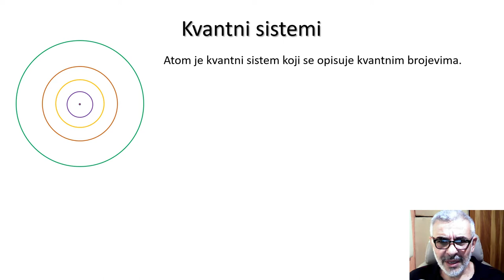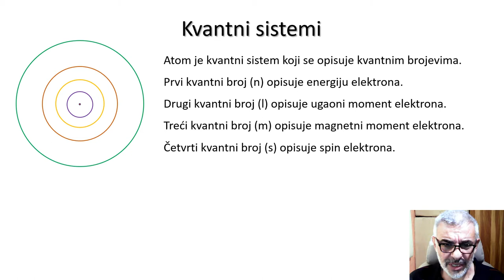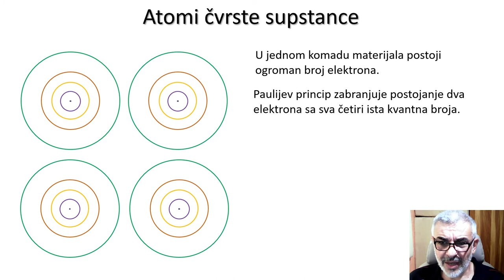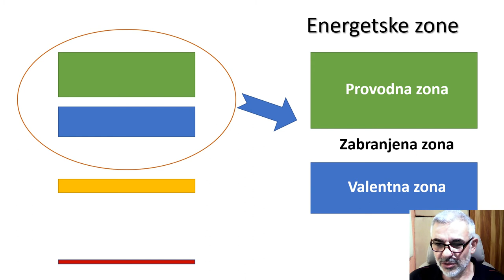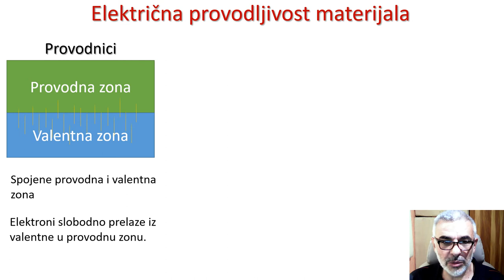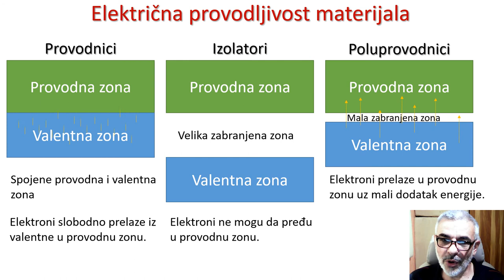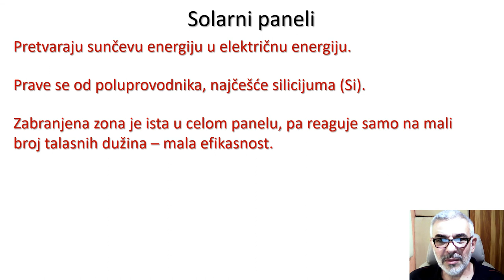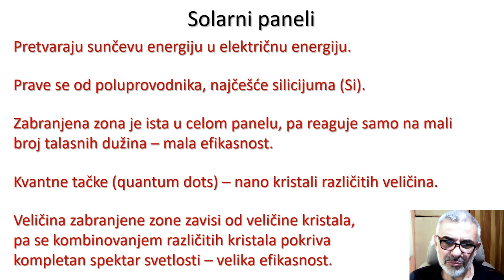Fizika - Zonska teorija provodljivosti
Valentna zona, provodna zona, zabranjena zona, provodnici, izolatori, poluprovodnici, fotonaponske ćelije, solarni paneli...